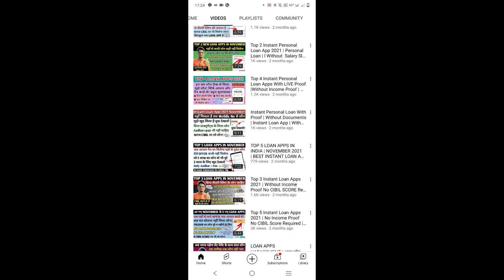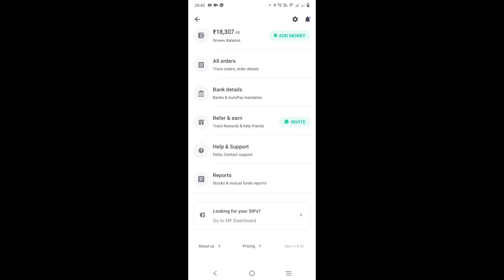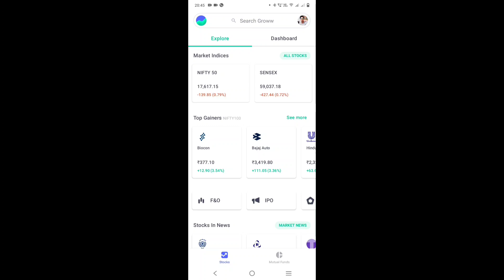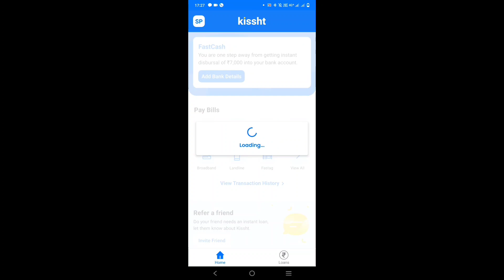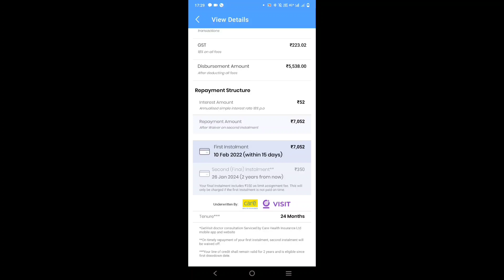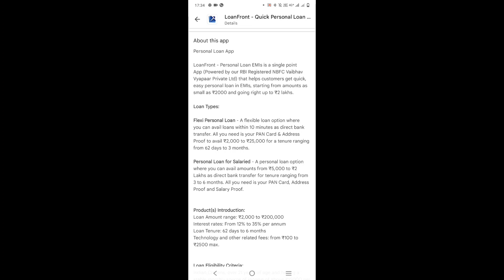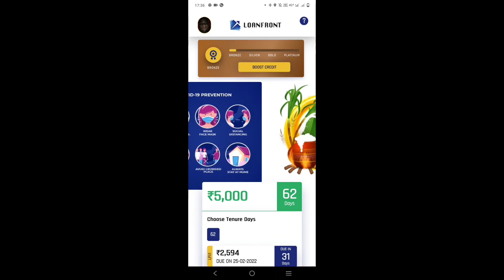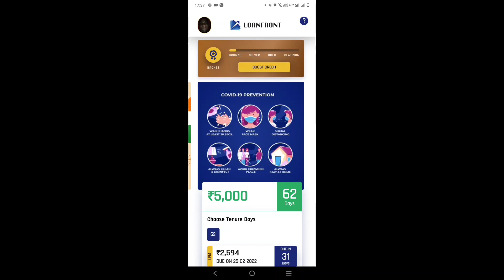Top 2 Instant Personal Loan Apps | without Income Proof | Only Aadhar + Pan | RBI Registered NBFC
Your Questions:-
1. New November loan apps
2. Top Instant Loan Apps 2021 In Hindi
3. Best Loan Apps in india
4. best loan apps
5. best loan apps with low interest rates
6. best loan apps for students
7. best loan apps in india
8. best loan apps 2022
9. best loan apps for students without pan card
10. RBI registered loan apps
11. loan apps that work
12. best loan app konsa hai
13. 2021 Best 5 NBFC Loan app
14. Aadhar card loan app
15. Instant personal loan apply
16. Instant loan app without income proof
17. new loan app 2021
18. new app 2022
19. new loan 2022
20. loan app 2022
21. Instant personal loan
22. Personal loan online apply in India
23. Aadhar se loan kaise milaega
24. Personal loan Aadhar card
25. State Bank of India Express Credit Loan
26. Aadhar card loan without any documents
27. Online Loan
28. Aadhar card loan yojana
29. Easy Loan without any documents
30. Indiabulls Loan
31. Home Credit Loan
32. Mobikwik Loan
33.konse loan app se loan ley
app india
instant loan